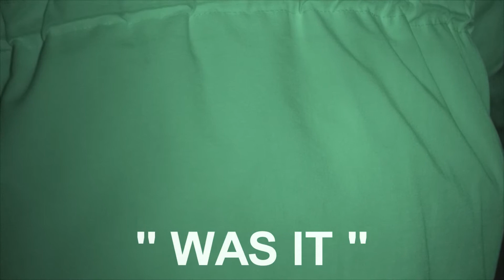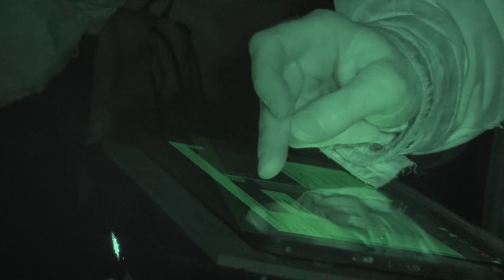MADISON2, LADY SPY & PENN STATE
ANOTHER CLIP WITH SOME COOL RESPONSES
FROM OUR PORTAL. EVERYONE CAN HEAR SOMETHING
DIFFERENT, WOULD LOVE TO KNOW WHAT YOU HEAR.